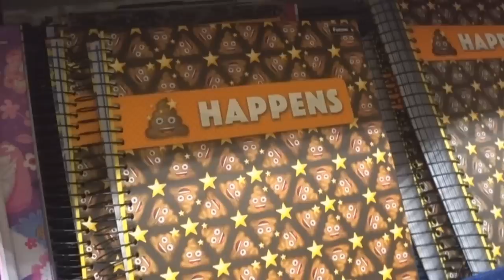GASTEI TODO MEU DINHEIRO NA 25 DE MARÇO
GASTEI TODO MEU DINHEIRO NA 25 DE MARÇO E ME DEI MAL